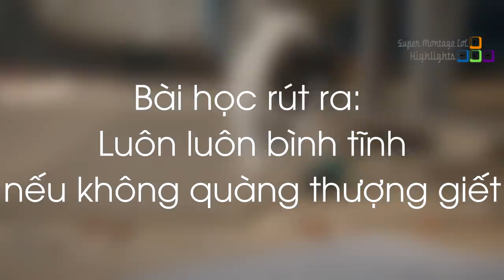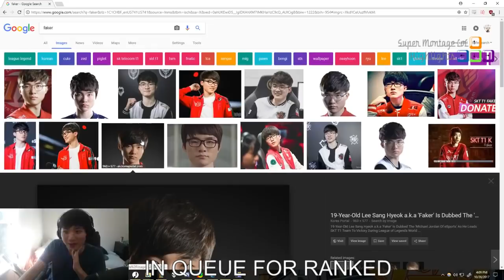Fan nữ phát cuồng trước những pha lật kèo và chiến thắng của SKT, Thần tượng thật sự của Box Box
Fan nữ  phát cuồng trước những pha lật kèo và chiến thắng của SKT, Thần tượng thật sự của Box Box - Khi Cao Thủ Stream có gì Hot #221
✦ Link Nhạc:
✦ Outtro:
✦ Xin cảm ơn Twitch.tv Streams:
❤ LLStylez: /llstylez
❤ BunnyFuFuu: /bunnyfufuu
❤ 소풍왔니: /yumyumyu77
❤ Gosu: /gosu
❤ Sing_sing: /sing_sing
❤ Box Box: /boxbox
❤ IWillDominate: /iwilldominate
❤ Jovironebr: /jovironebr
❤ ZvaniLLaN: /zvanillan
❤ ItsBurai: /itsburai